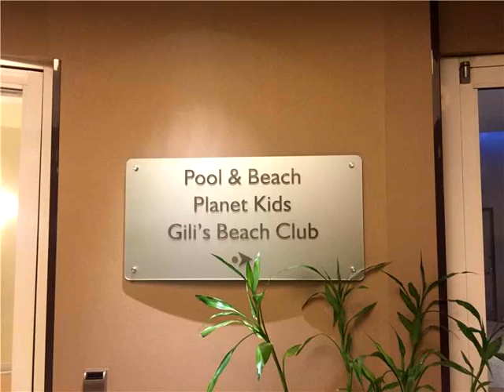18001 Collins Ave # 501,Sunny Isles Beach,FL 33160 Condominium For Sale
A 4-star deluxe studio at trump international beach resort, fully furnished, equipped with kitchenette, open balcony with bay and city views, , full service spa, swimming pool, beauty salon, maid service, valet parking, children daycare, 4 restaurants, fitness center, cabanas, full beach and pool service. close to aventura mall, bal harbour shop. great investment to live while you are in town and rent it while you are away. property management and rental programs available. bring your offers